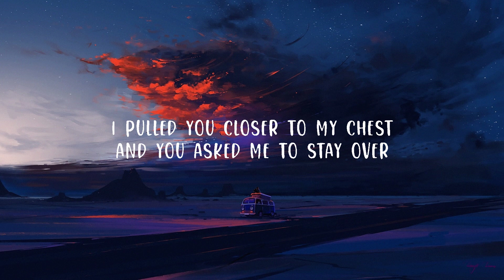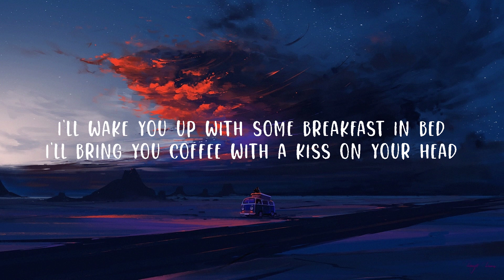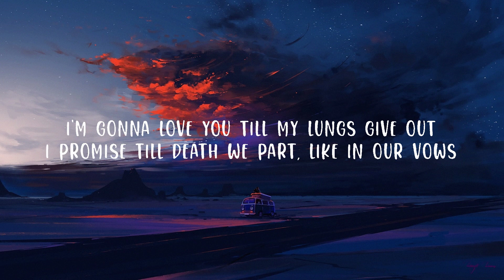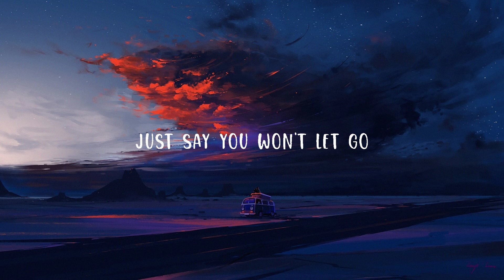James Arthur - Say You Won't Let Go (Lyrics) | Top Best Song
(Lyrics):
[Verse 1]

[Chorus]
Darlin', your love is more than worth its weight in gold

I wrote this song for you now everybody knows
just you and me till we're grey and old
James Arthur